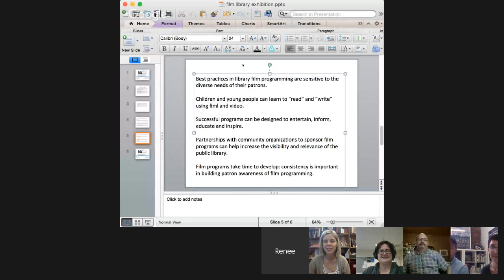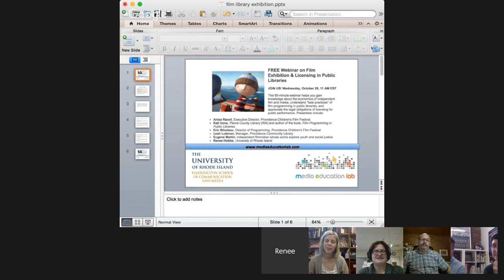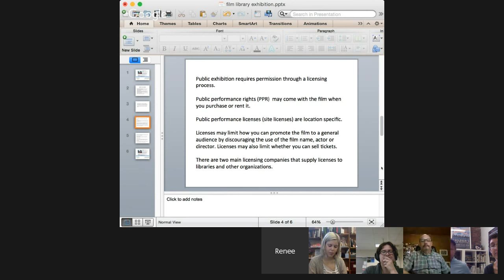Webinar on Film Distribution and Exhibition in Public Libraries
This webinar helps you gain knowledge about the economics of independent film and media, understand "best practices" of film programming in public libraries, and appreciate the legal obligations of licensing for public performance. Presenters include: Anisa Raoof, Executive Director, Providence Children's Film Festival; Kati Irons, Pierce County Library (WA) and author of the book, Film Programming in Public Libraries; Eric Bilodeau, Director of Programming, Providence Children's Film Festival; Leah Lubman, Manager, Providence Community Library; and Renee Hobbs, University of Rhode Island.